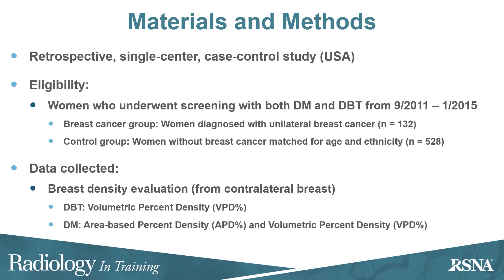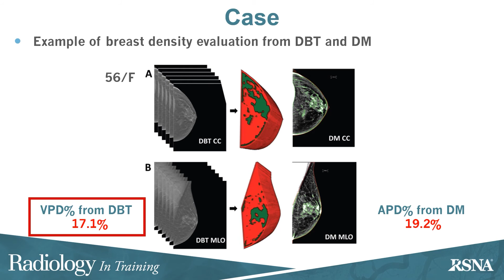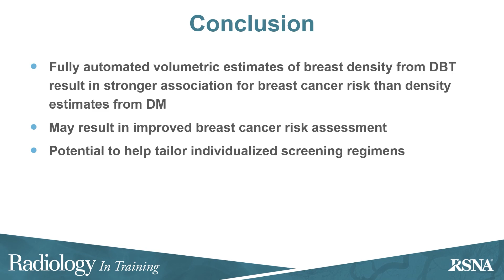Fully Automated Volumetric Breast Density Estimation fromDigital Breast Tomosynthesis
Radiology In a Minute provides short summaries of current radiology research. Follow @radiology_rsna on twitter for updates Link to article: